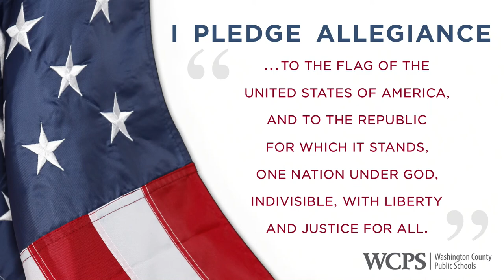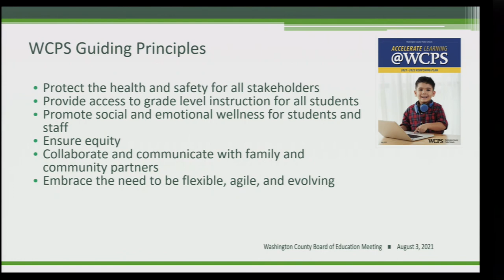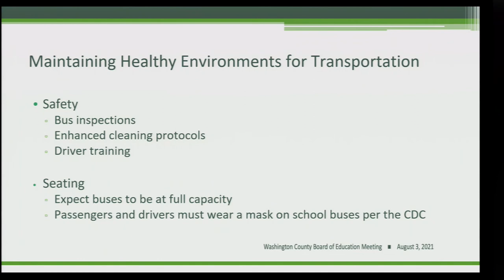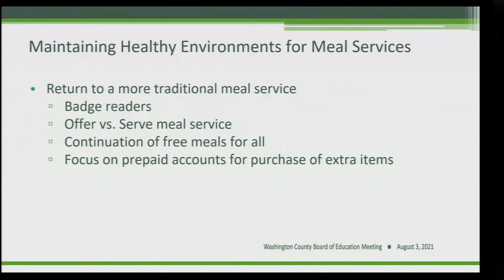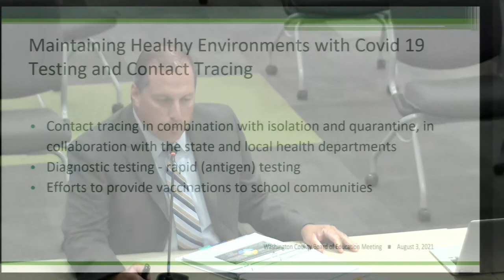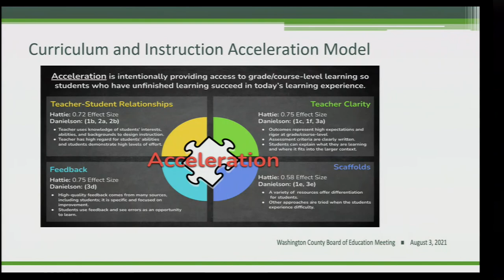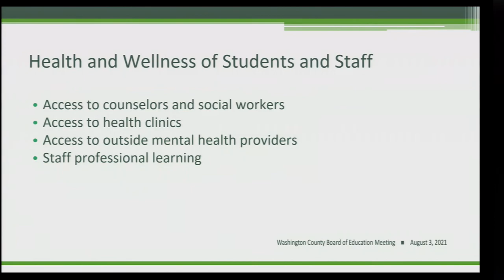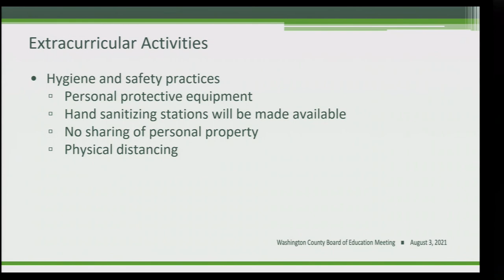Board of Education Business Meeting | August 3, 2021 | 6:00PM